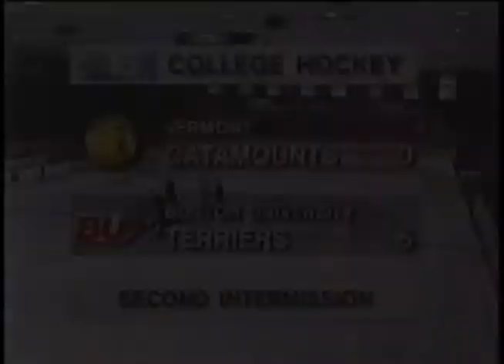BM 1994 Scott Lachane and Shawn McEachern interview